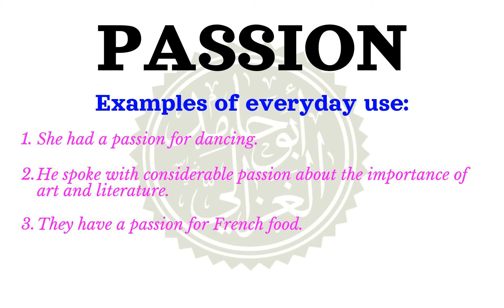How to pronounce PASSION | Meaning of PASSION and usage (with examples).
Learn how to correctly pronounce the word PASSION  in the US English accent.
 What part of speech is PASSION What is the meaning of PASSION example sentences using the word PASSION.